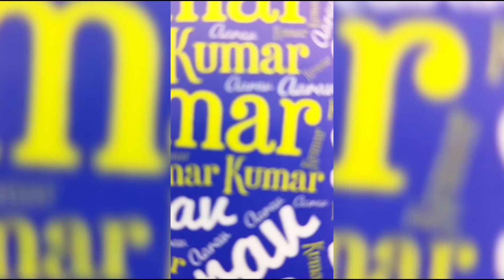Name Mosaic Mobile Cover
Personalised Name Mosaic Mobile Cover
[ 700+ Models Available ]

Required :-
- Mobile Model...
- Name...
Like - [ Couple Name,  Single Name , Name with Initial , Name with Nick Name, ETC... ]